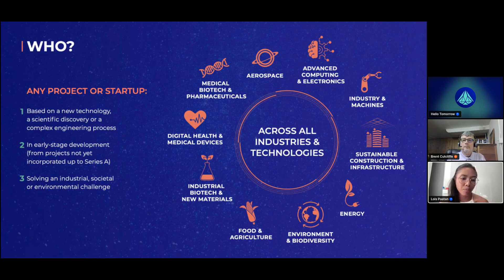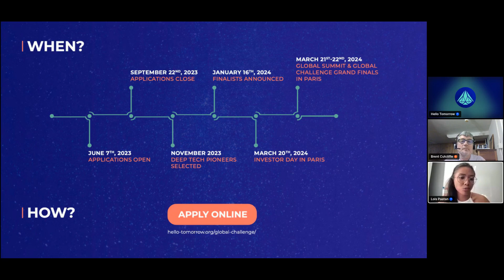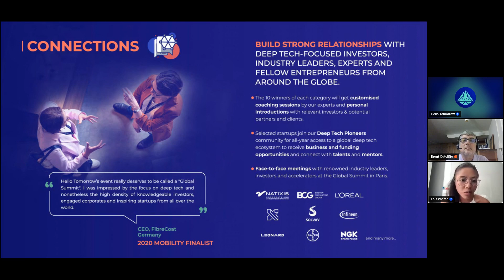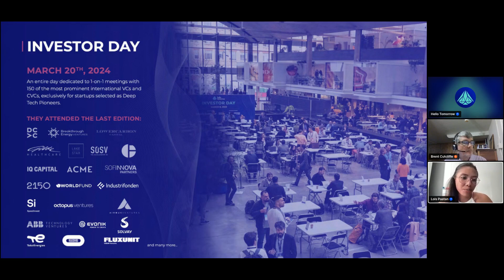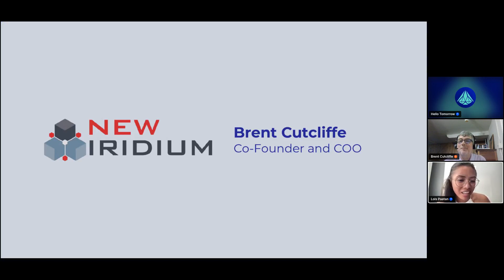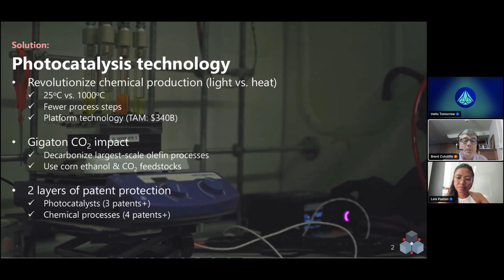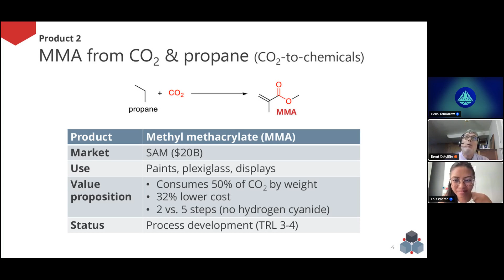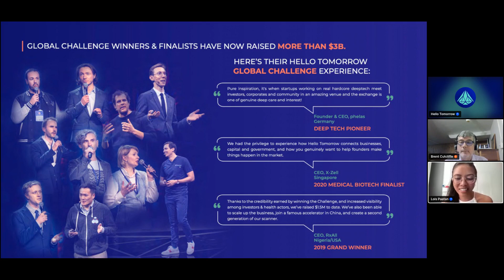Global Challenge 9th edition| Ask Me Anything session 2 | Replay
📣 Exciting news! The Hello Tomorrow Global Challenge is now accepting applications! For nearly a decade, we've been empowering deep tech entrepreneurs with the resources they need to succeed: visibility, connections, and funding 🤝

Don't miss out on this opportunity to accelerate your startup's growth 🚀

Apply now to the 9th edition of the Hello Tomorrow Global Challenge and be a catalyst for change!